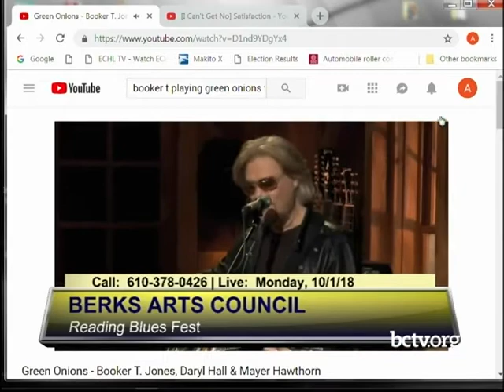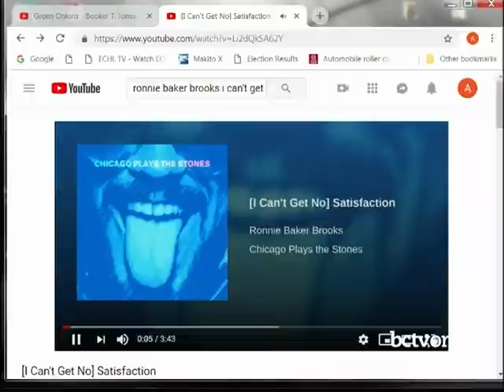Reading Blues Fest 10-1-18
Meggan Kerber is joined by John Ernesto to talk about Reading Blues Fest.